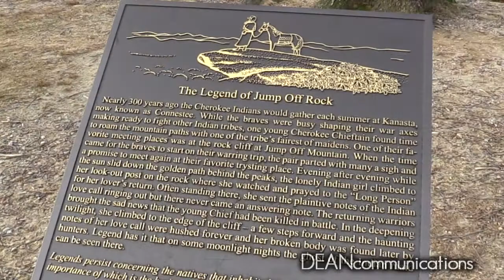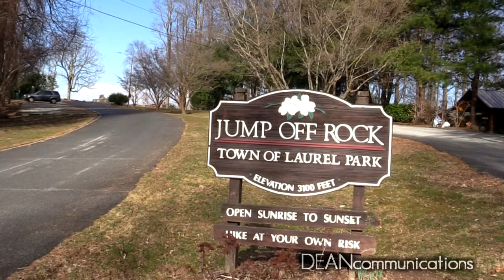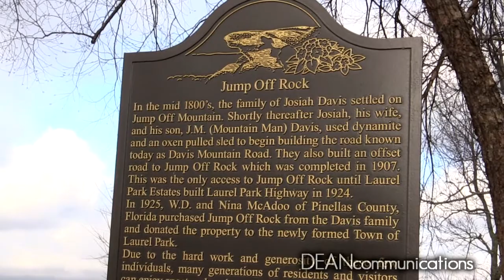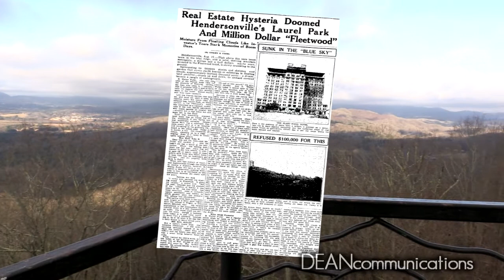Jump Off Rock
There's a place near Hendersonville, North Carolina with great views of the Blue Ridge Mountains and a great legend about an Indian maiden's lost love and the lost fortunes of boom-time real estate investors swept away by war and depression.  It's called Jump Off Rock and it is a great sight to see in Western North Carolina.